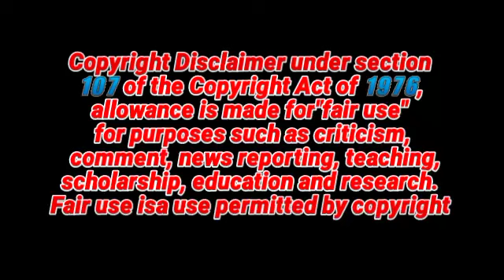Deewaar 1975 , Full Hindi Movie, Amithabh Bachchan, Shashi Kapoor, Neetu Singh ll Facts And Review